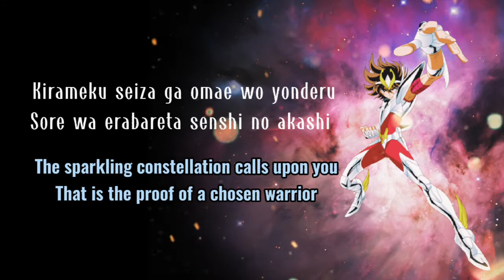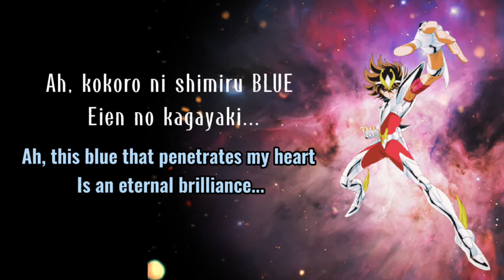Ost Saint Seiya 1986 ending song | Blue Forever | by Make Up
Merupakan soundtrack original anime Jepang Saint Seiya 1986 di Jepang. Lagu ini dibawakan grup band Make Up.
Ini adalah versi short sesuai ending filmnya.